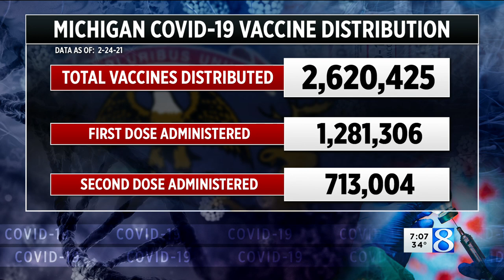Johnson & Johnson vaccine close to FDA approval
Grand Rapids-based Grand River Aseptic Manufacturing was awarded a contract from the federal government last summer to handle the fill-finish portion of the vaccine production. (Feb. 24, 2021)